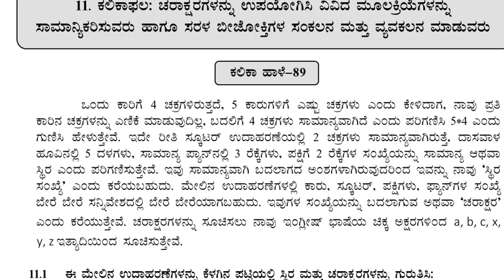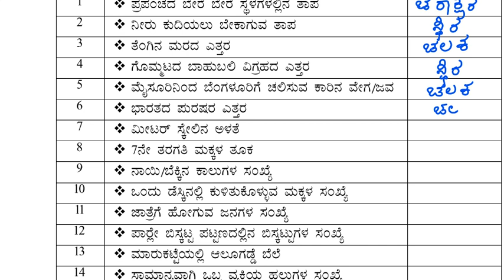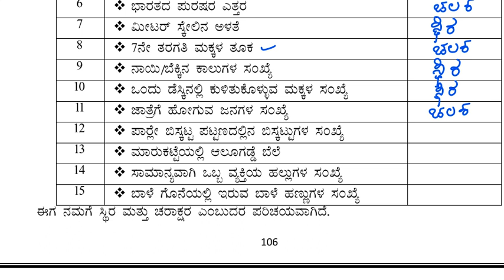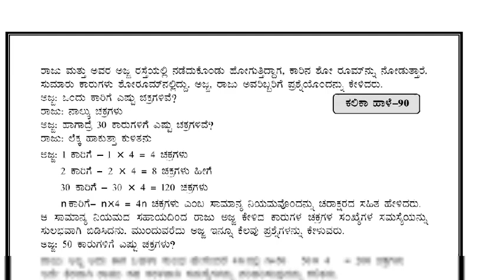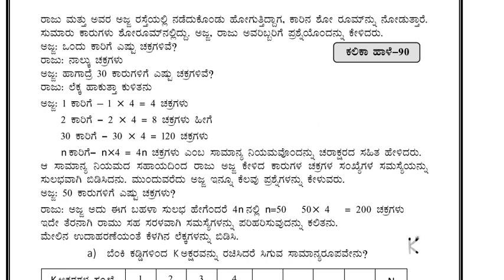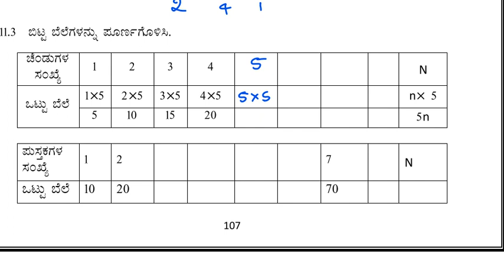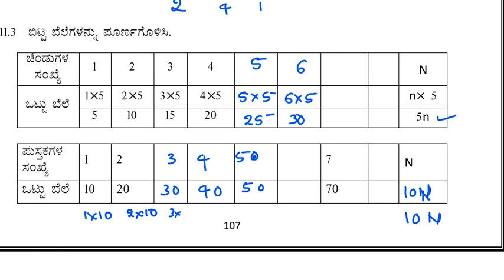7ನೆಯ ತರಗತಿ ಗಣಿತ #'ಕಲಿಕಾ ಚೇತರಿಕೆ' #2022-23 ಕಲಿಕಾ ಹಾಳೆ 89,90 -ಉತ್ತರಗಳು@Rakesh Magadum